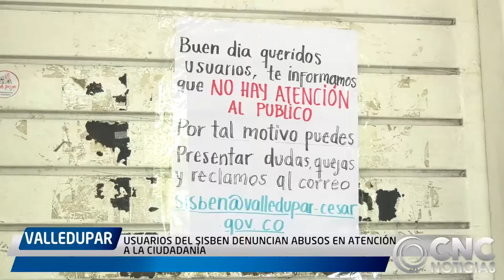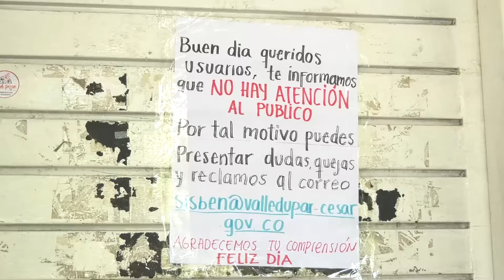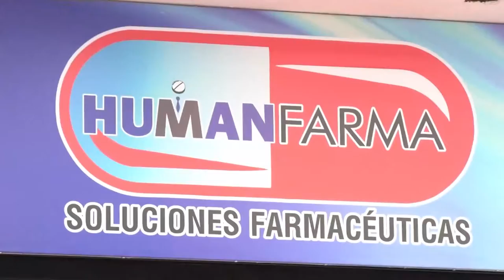USUARIOS DEL SISBEN DENUNCIAN ABUSOS EN ATENCIÓN A LA CIUDADANÍA